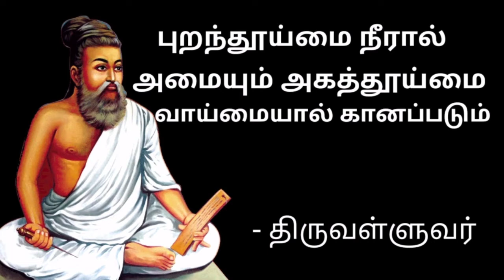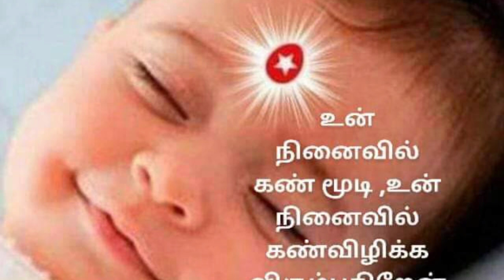திருக்குறள் ஒரு பார்வை -Bk gurumoorthi.